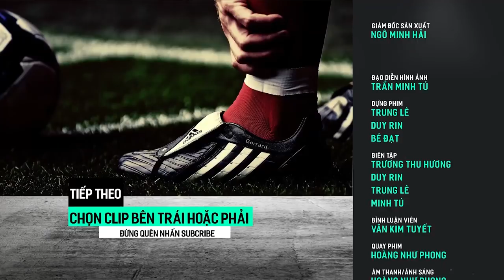Không ngờ có những lúc trọng tài cũng mất bình tĩnh với cầu thủ đến vậy